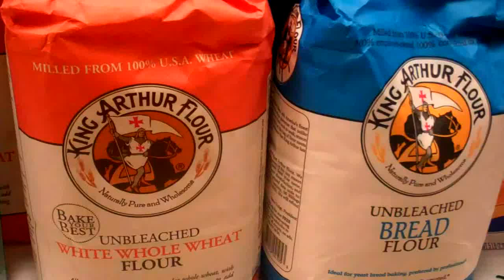What is Bread Flour? Whole Wheat? Where to get Bread Flour? Where to find Bread Flour?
Bread Flour.  Have you come across a recipe that calls for it? Are you wondering if there is a difference between Bread Flour and Self Rising? or All Purpose?

The Chocochipee gals will explain why you can' substitute say All Purpose Flour for Bread Flour

Meanwhile here's a video of real Bread Flour found at a Publix Supermarket in Miami Beach Florida, USA.